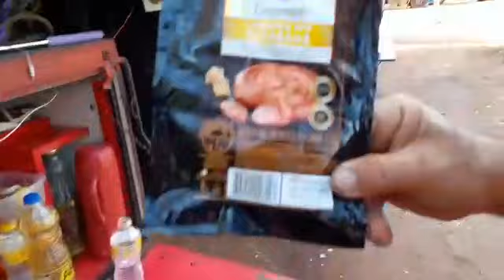FIM DA VIAGEM FORTALEZA ANANIDEUA...BORA BORA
FOI COM MUITO TRABALHO ...MUITO BURACO...MAS MARRENTO COMPRIU A MISSÃO E A AMARELA FOI VALENTE.